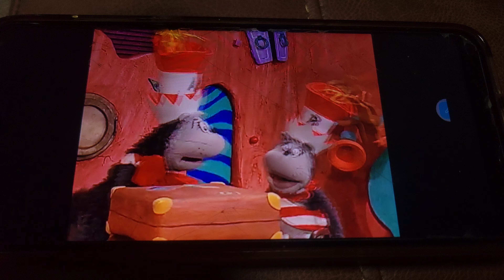August 18, 2024